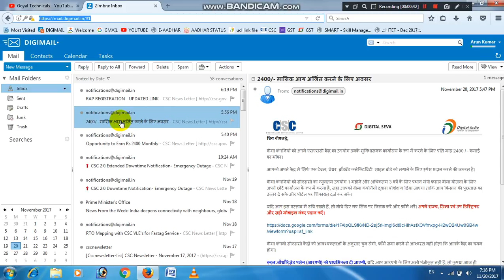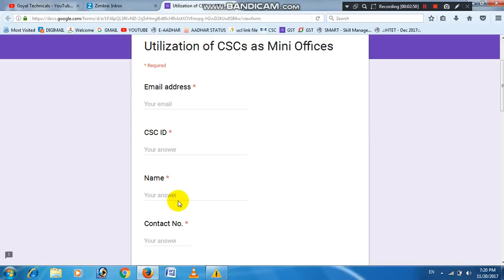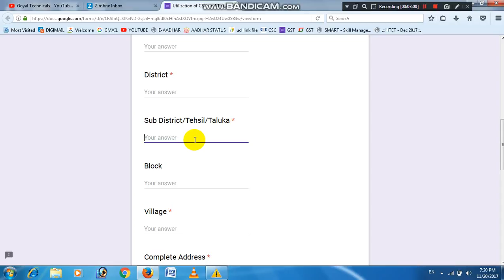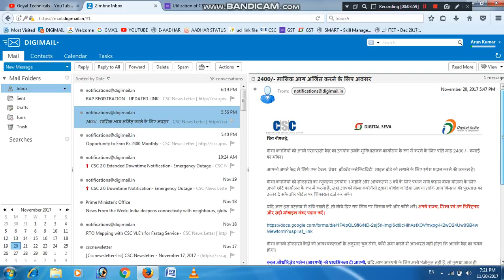CSC VLE को 2400 RS महीना कमाने मौका ।। VLE खुश हो जाओ ।। पूरी जानकारी इस वीडियो मे है ।।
Hello dosto maine iss video main aapko csc ki badi news ke baare main batiya hai. Muje umeed hai ki aapko yeh video jaroor pasand aayegi. Agar aapko yeh video pasand aaye to iss video ko jaroor like or share kare.

goyal technicals
goyaltechnicals